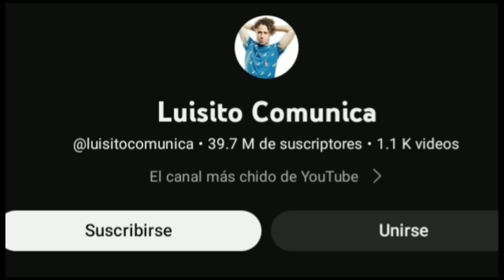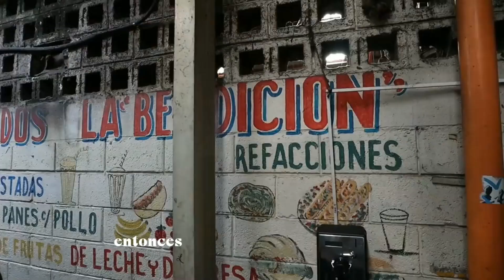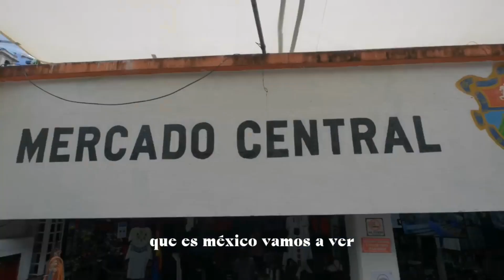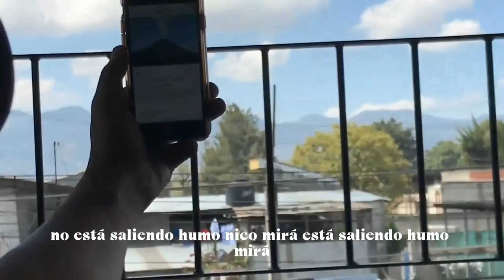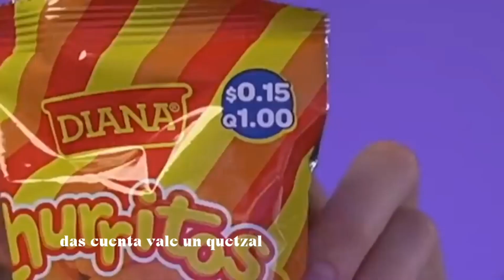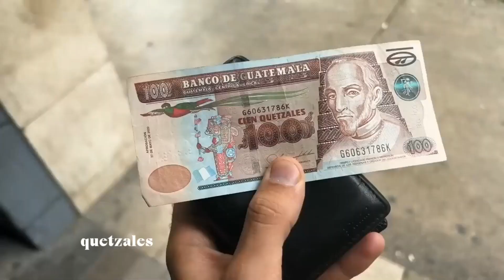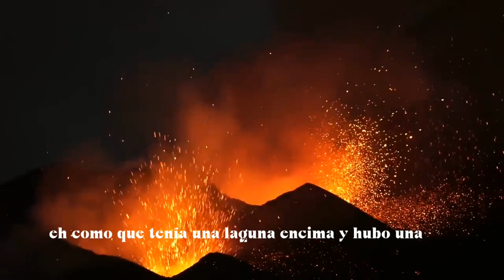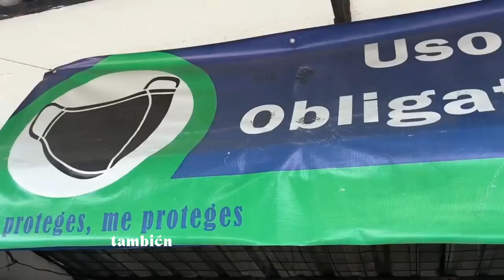Youtubers millonarios que han visitado Guatemala y disfrutado de la comida guatemalteca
Creditos:Amigos pasen por sus canales hacen videos Chidos
bitget,bidget,bitget